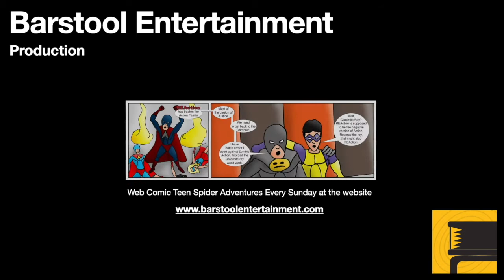5 Most Disappointing Resorts In Las Vegas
Based on my personal experience, there are five resorts in Las Vegas I have stayed in that were disappointing to me.